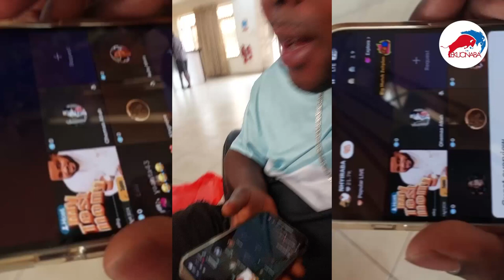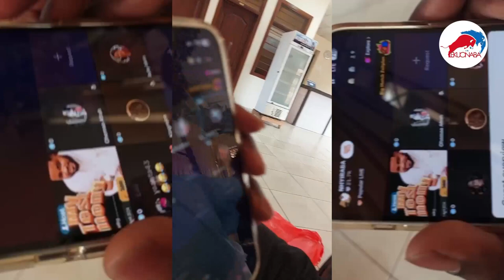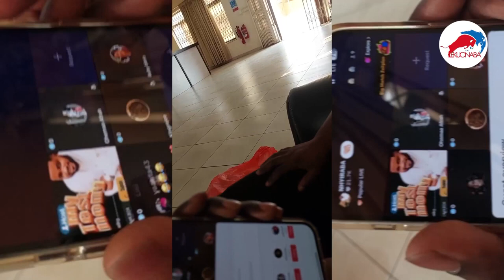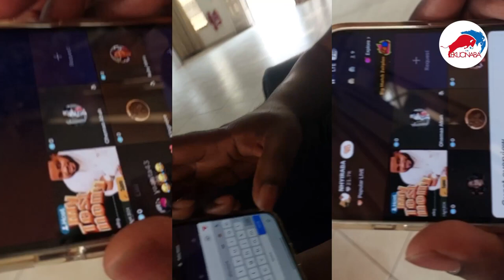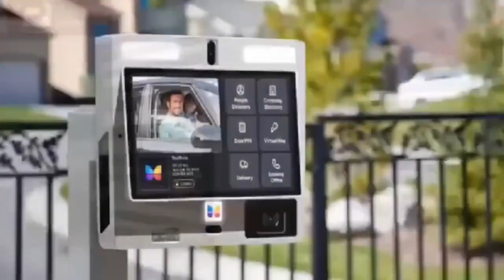pastor rùn on TikTok after questioning 😂